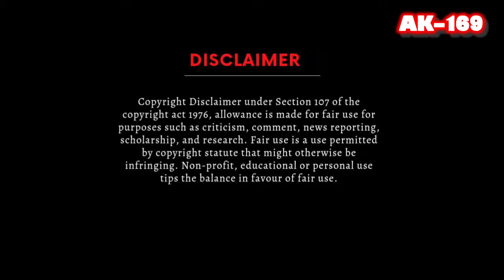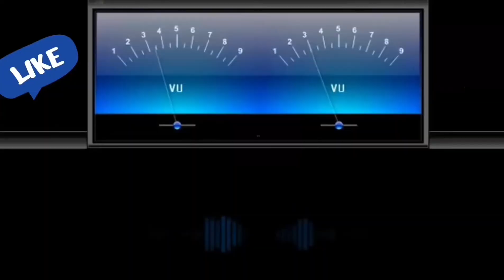Pappi De Paru La🎼008 (Album:- Pappi De Paru La - 2014)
🎧These Songs are Remastered in High Density Music - 008(MARATHI)

💥 Marathi

🎼 Pappi De Paru La
Singer :- Reshma Sonawane
Music. :- Madhu Krushna
Album :- Pappi De Paru La - 2014
Audio Credit Sumeet Music

1) Sumeet Music

🎷🎸Digitally Remastered
👉Vinyl Ripping Songs
🎸🎷HD recordings